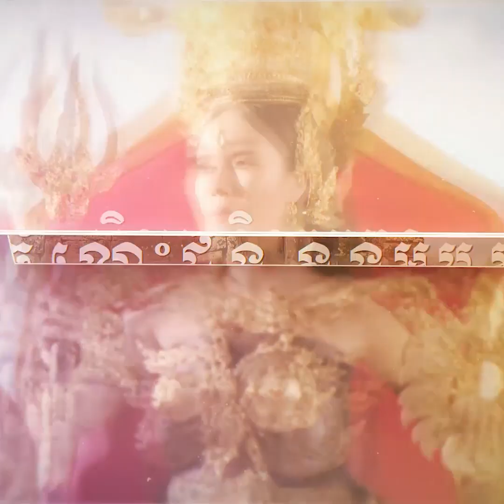KBN News: មកដឹងពីអានុភាពដ៏ខ្លាំងក្លារបស់ «Air Force One» ដែលជាយន្តហោះជូនលោក ចូ បៃឌិន កប្រទេសកម្ពុជា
មកដឹងពីអានុភាពដ៏ខ្លាំងក្លារបស់ «Air Force One»  ដែលជាយន្តហោះជូនលោក ចូ បៃឌិន មកប្រទេសកម្ពុជាយើង